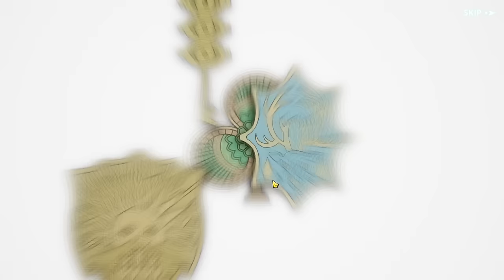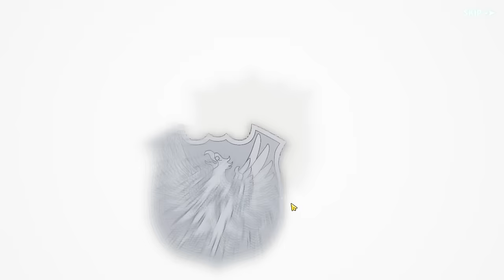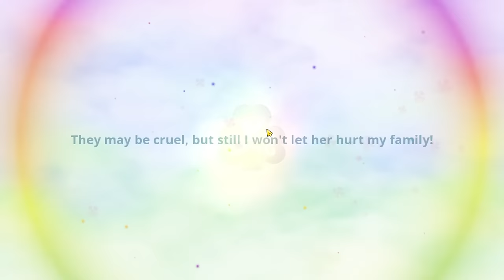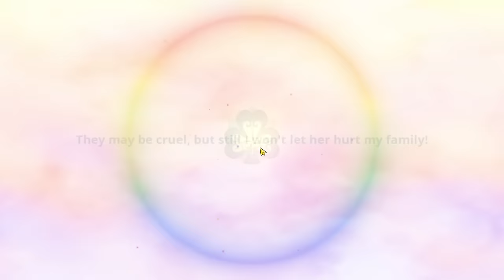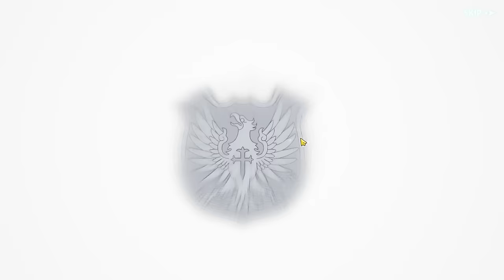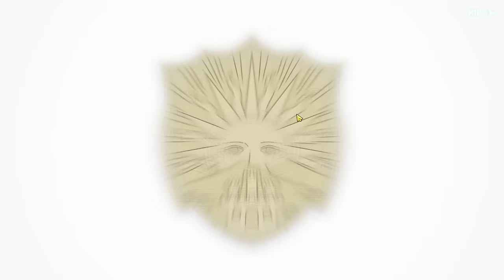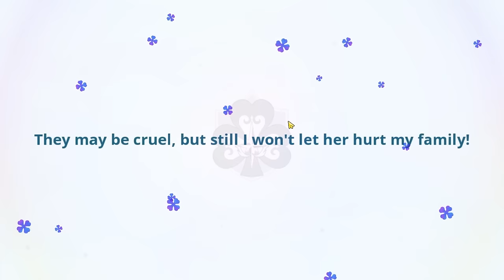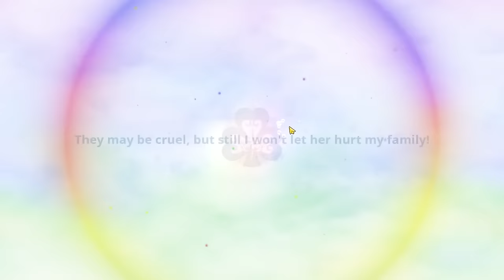NOS VEMOS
➡ CONTACTO

➡ REDES

➡ MI PC

➡ TIME STAMPS